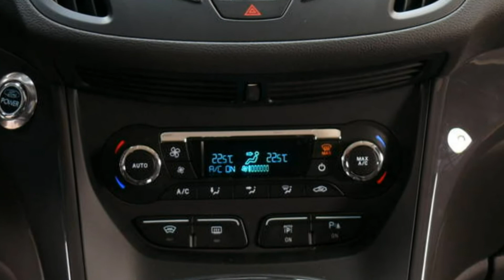Ford Kuga Titanium 2x4 WPMADG23028 "FORD KUGA TITANIUM 2x4"